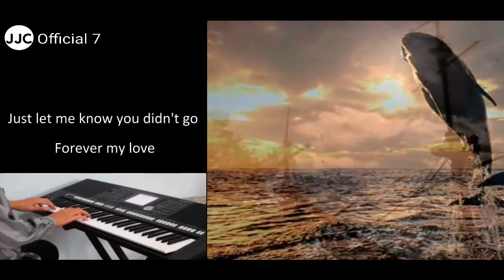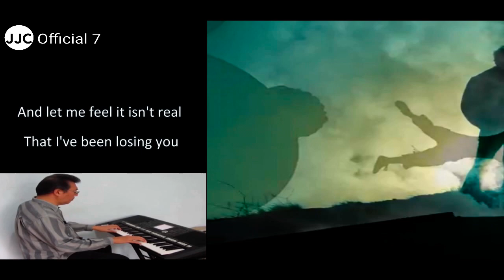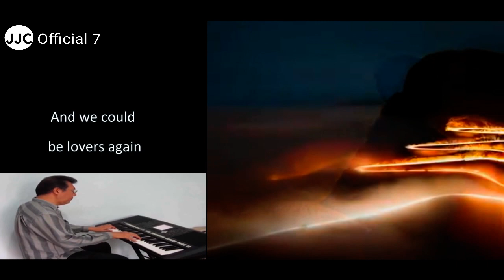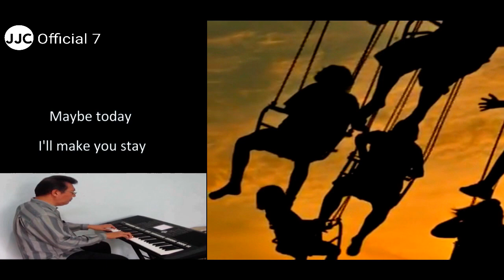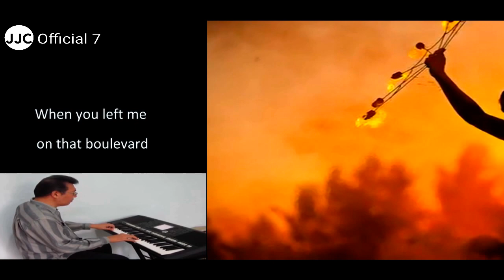BOULEVARD - Cover by Felicia Tjang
Follow JJCOfficial7 :
and don't forget to leave a comment bellow, thanks for your times.

Judul : Boulevard
Original Song : Dan Byrd
Song Cover : Felicia Tjang
Music Cover : Hidajat Kurniawan

Syair

Just let me know you didn't go

Just one more chance
Another dance
And let me feel it isn't real
That I've been losing you

This sun will rise
Within your eyes
Come back to me and we will be
Happy together

Maybe today
I'll make you stay
A little while just for a smile
And love together

For I will show
A place I know
In Tokyo where we could be
Happy forever